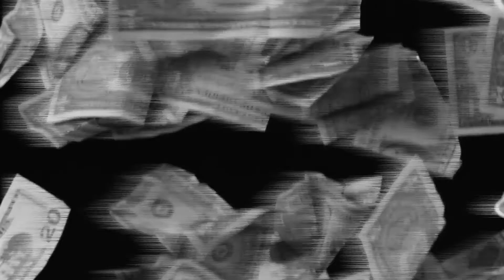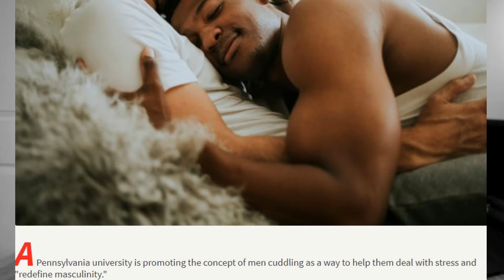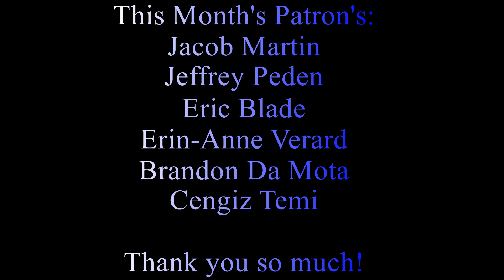Masculinity Is Not Toxic - FTR